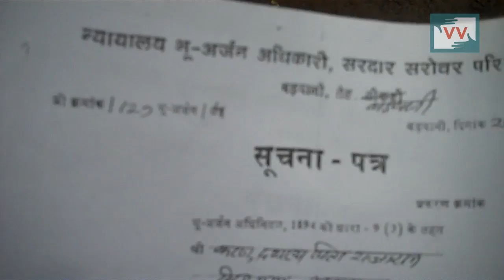90 families affected due to Sardar Sarovar dam | Pawan Solanki reports for IndiaUnheard